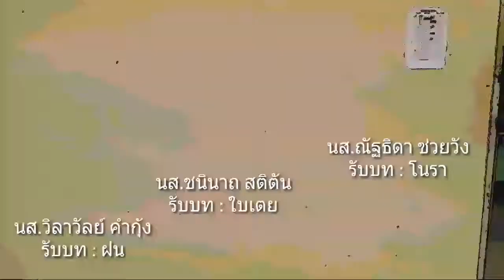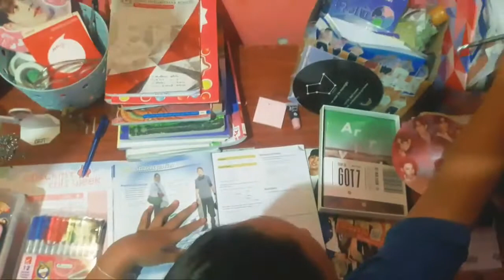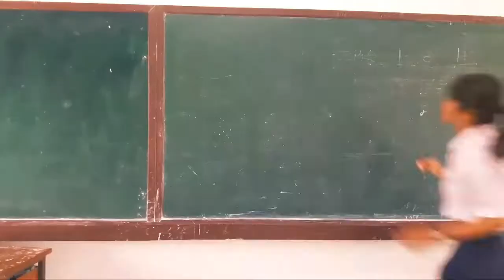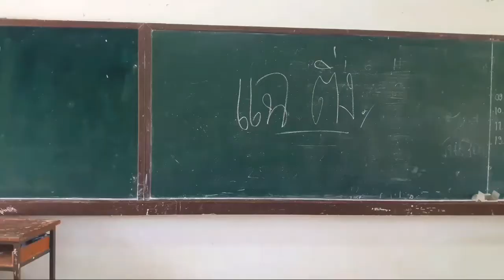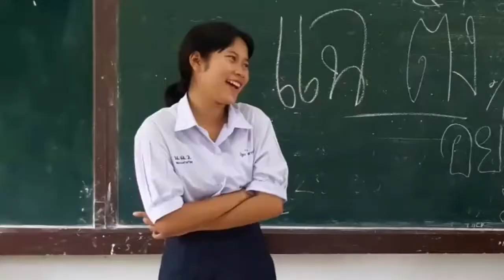แค่ฉันเป็นติ่ง - 6G Team